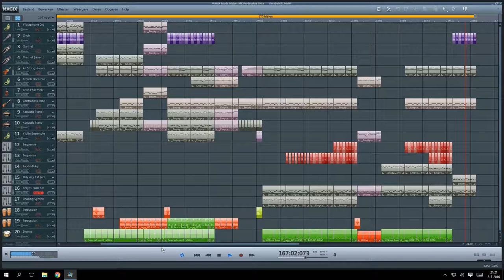Tetris Theme Korobeiniki. (Magix music maker) Free music.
This Tetris theme is created with Magix Music Maker.
I've seen lots of creations of this theme but Magix Music Maker was not among them. So here it is, my version. It starts out as classical and becomes dance.